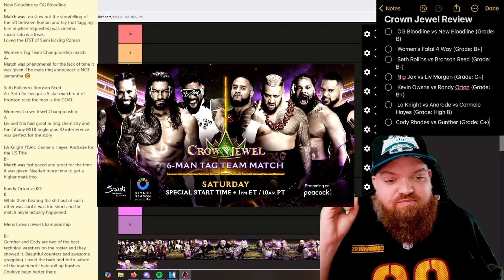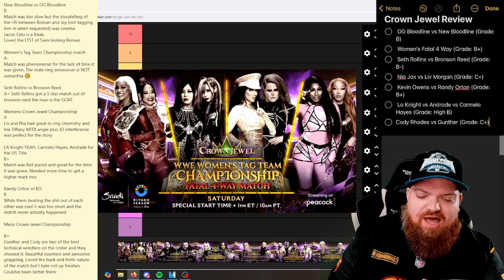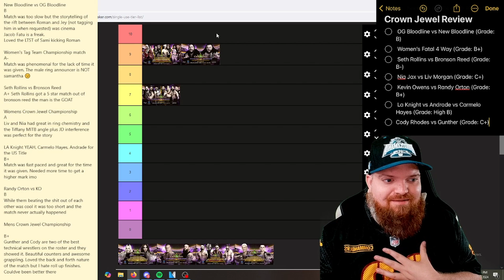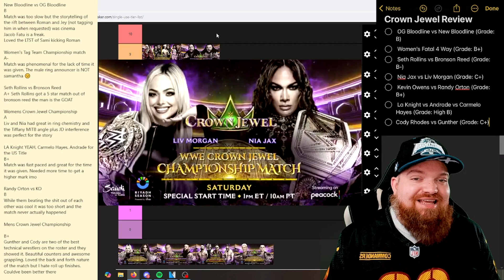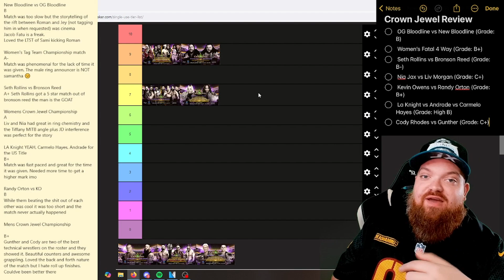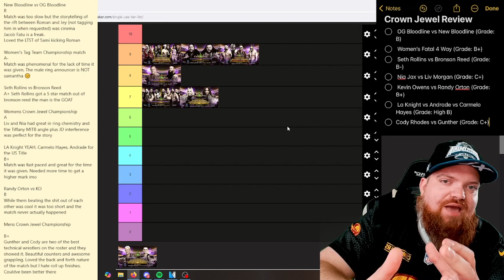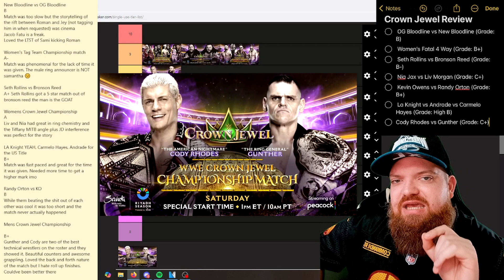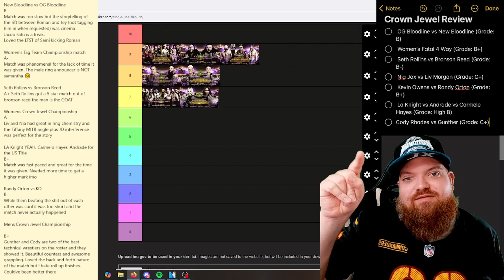NomadEric's Review: Crown Jewel 2024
Nomad, Rob and John review another polarizing WWE PLE, this time one that we all agree was FAR better than what the internet believes it was. Great matches, great stories, and we discuss if Tiffany should have cashed in or not.